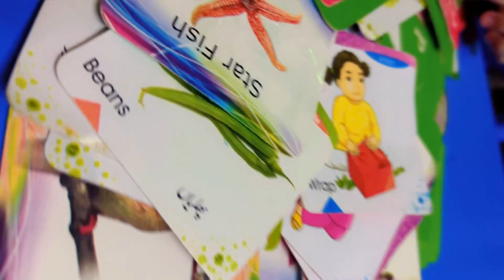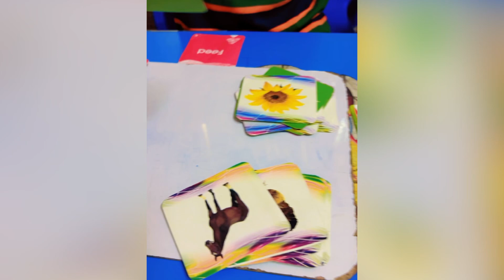Cards Sorting activities for brain development and problem solving